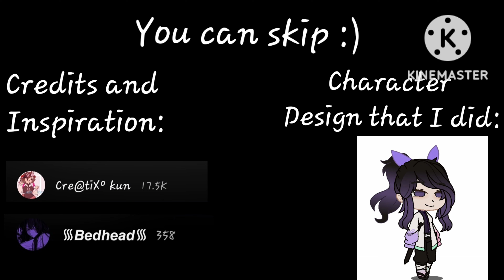Hashiras react to Tomika Giyuu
In order:
1.(On youtube; @¡SM4CK!,On tiktok; _.sm4ck.._
2.(On tiktok)erensnumberonehoe
3.(On youtube)​@•S∆lmon_Ch∆n•
4.(On tiktok)kanrojissvalentine
5.(On youtube)​@•cëlęstė•
6.(On tiktok)kyuuketsuki0
7.(On tikok)ioveiynezuko